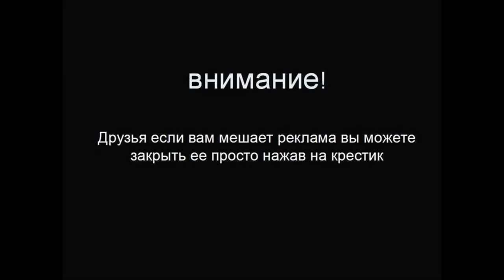AC Schnitzer ACS4 3 5i Gran Coupé F36 '2014 ! Смотри прямо Сейчас !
Лифтбек BMW 4-Series Gran Coupé изначально претендовал на некую спортивную подтянутость (по сравнению, к примеру, с «трёшкой» GT), но и о комфорте инженеры постарались не забывать, и о субординации по отношению к купе четвёртой серии. Чувствуя, видимо, тут некую недосказанность, AC Schnitzer взялось превратить купеобразный лифтбек в хорошего «спортсмена». Перво-наперво, конечно, доработав моторы. Пятидверку умельцы из Ахена готовы форсировать следующим образом: вариант 428i — с 245 до 294 л.с., 435i — с 306 до 360 л.с., 420i — со 184 до 245 л.с., 420d — со 184 до 218 л.с., 430d — с 258 до 309 и 435d — c 313 до 360 л.с. При этом специалисты бюро ранее неоднократно подчёркивали, что не стремятся выжать из двигателей максимум возможного, но полученные машины будут очень сбалансированы по своим свойствам.